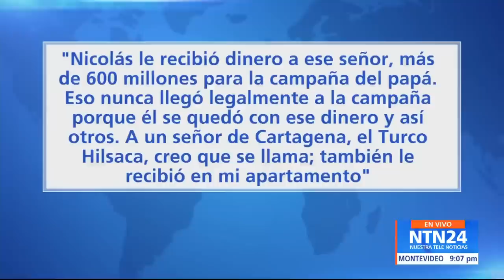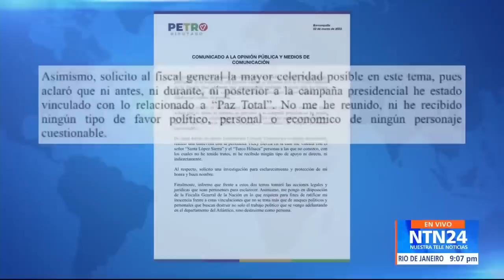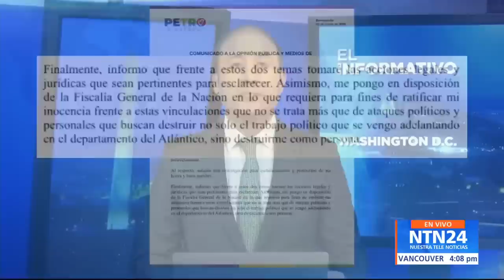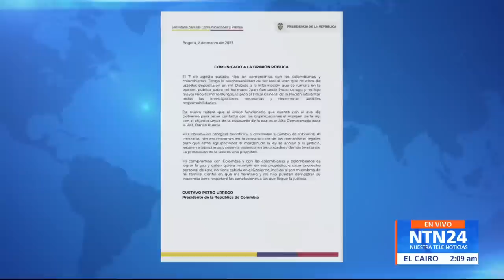¿Nicolás Petro, hijo del presidente de Colombia Gustavo Petro, recibió dineros de narcotraficantes?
El hijo del presidente Gustavo Petro y diputado del Atlántico, Nicolás Petro, se encuentra en el ojo del huracán por cuenta de unas declaraciones dadas por su exesposa Day Vásquez, quien lo acusa de haber recibido millonarias sumas de dinero de un narcotraficante para la campaña presidencial de su padre en 2022.

Durante una entrevista para la revista Semana, Day Vásquez aseguró que Samuel Santander López Sierra, alias el ‘Hombre Marlboro’, y quien estuvo extraditado durante 20 años en Estados Unidos por narcotráfico y conspiración, le entregó 600 millones de pesos a Nicolás Petro, en varios pagos.

Según relató la exesposa de Nicolás Petro, tuvieron una primera reunión en la casa del exnarcotraficante, lugar donde se conocieron, y  “tiempo después él (Santander López Sierra) empezó a ayudar con el tema de la campaña. Todo se lo daba, todo lo hacían directamente con Máximo Noriega”.

La mujer aclaró que ese dinero nunca llegó a la campaña y todo se hizo a espaldas de Gustavo Petro.

Foto @nicolaspetroB